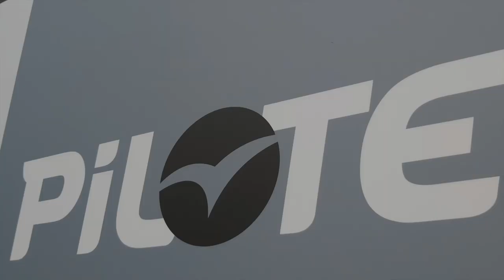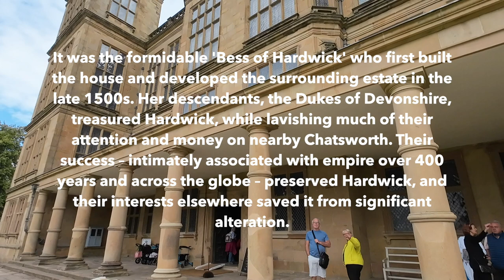We visited Hardwick Hall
Hardwick Hall in Derbyshire is an architecturally significant country house from the Elizabethan era, a leading example of the Elizabethan prodigy house. Built between 1590 and 1597 for Bess of Hardwick, it was designed by the architect Robert Smythson, an exponent of the Renaissance style. Hardwick Hall is one of the earliest examples of the English interpretation of this style, which came into fashion having slowly spread from Florence. Its arrival in Britain coincided with the period when it was no longer necessary or legal to fortify a domestic dwelling.

After ownership for centuries by the Cavendish family and the line of the Earl of Devonshire and the Duke of Devonshire, ownership of the house was transferred to the Treasury in 1956 and then to the National Trust in 1959.

01:18 Interior
04:28 Exterior

MOTORHOME: Pilote P650C Essentiel Exclusive Edition (2021) (Fiat Ducato)
Our DOGS occasionally appear in our videos. Labrador (b2012) and Cocker Spaniel (b2017).

Camera and Recording: We use (post Nov 2022)
CAMERA: DJI Osmo Action 3 - we have the Adventure Combo Kit
MICROPHONE: RØDE Video Micro
DRONE: DJI Mini SE (superseded by Mini 2)

The purpose of this blog is to educate the viewers and share everything we know about 'motorhoming', and that sometimes includes product recommendations that we have tried or we believe are of some benefit.